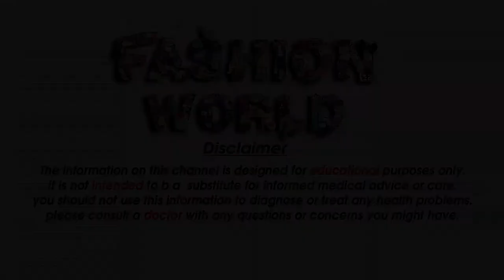Saree Rs 499 Cheap Rate 499 Saree Collection Beautiful sarees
Gmail
Cast & Crew :

Fashion World
►Makeup                    =  Alia